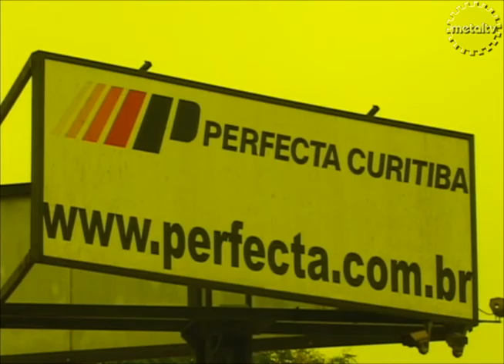MetalTV - SMC - 24-11-2011 - Acordo salarial é aprovado na Perfecta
Metalúrgicos concordaram com proposta dia 24/11.